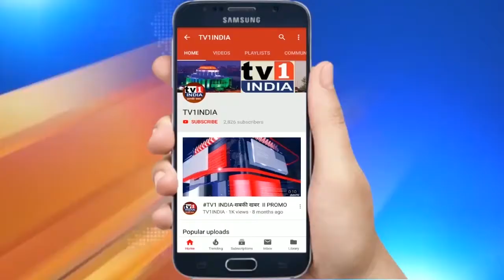TamilNadu: Rahul Gandhi attend Jallikattu in Madurai । congress । Rahul Gandhi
TamilNadu Rahul Gandhi attend Jallikattu in Madurai । congress ।